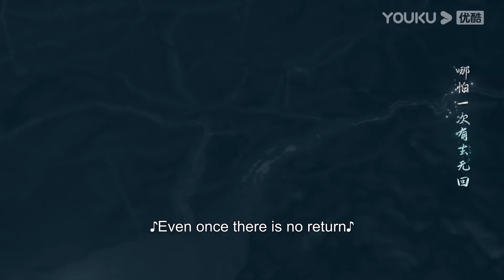帝君無視心機女的示好，只願帶蓮子下凡，心機女生氣質問遭帝君嘲諷！EP19 | 沉香如屑 Immortal Samsara